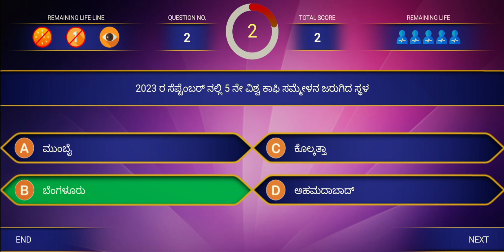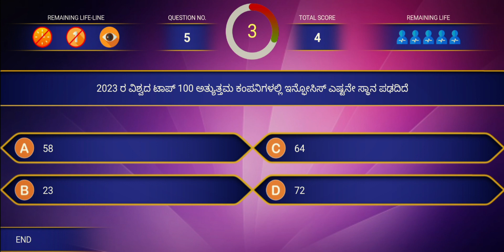General Knowledge Quiz -1